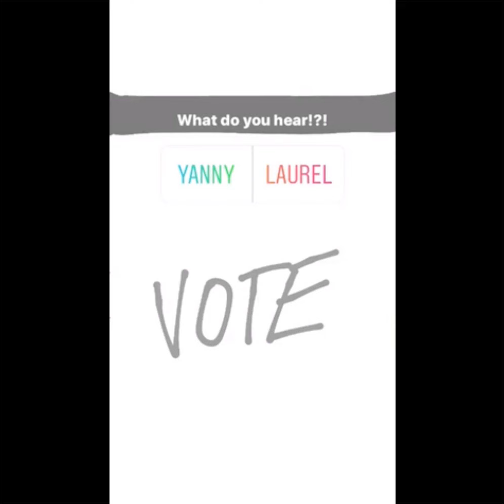Explained! Why We Cant Agree On The Viral Yanny Or Laurel Sound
When you hit the Play button, a computer-generated voice says the word, looping it over and over. The word is Laurel.